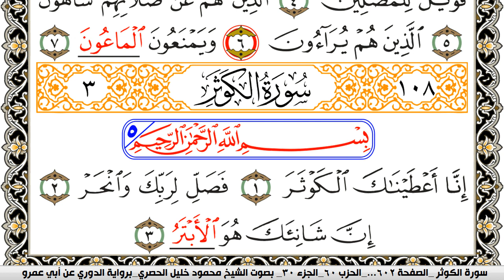سورة الكوثر مكتوبة محمود خليل الحصري برواية الدوري عن ابي عمرو | كنوز الهدى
الكلام الذي في الأسفل لغرض نشر المقطع فقط :

كنوز الهدى

كنوز الهدى,
كنوز الهدي,
كنوز,
الهدى,
الهدي,
قران كريم
قرآن كريم
قرءان كريم
قران
قرآن
قرءان
القران الكريم
القرآن الكريم
القرءان الكريم
القران
القرآن
القرءان
قران كريم,
قران كريم,
KonoozAlhuda
konoozalhuda
konooz
Konooz Alhuda